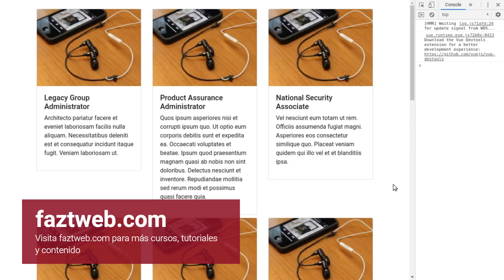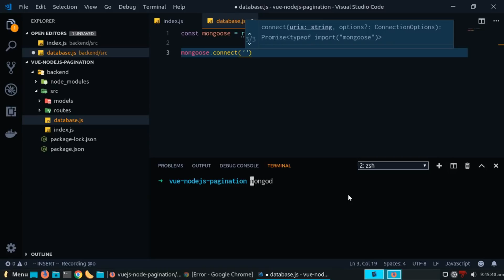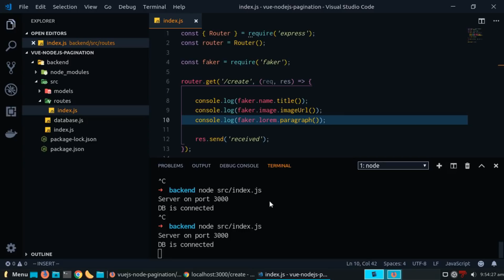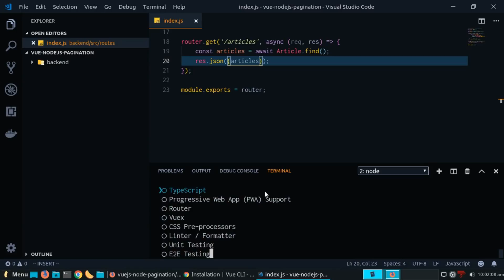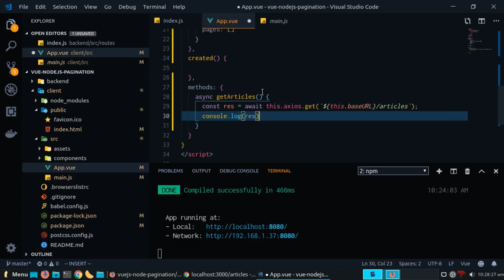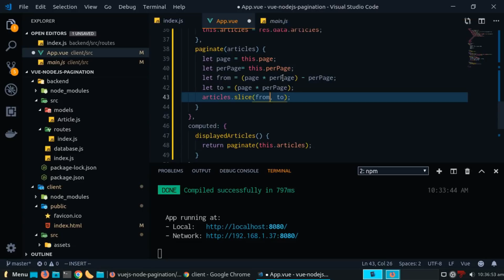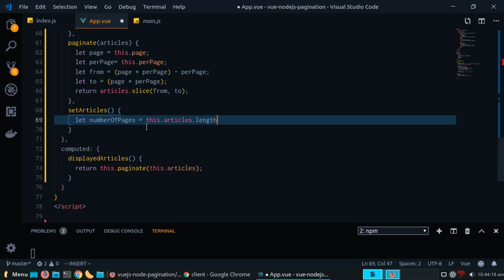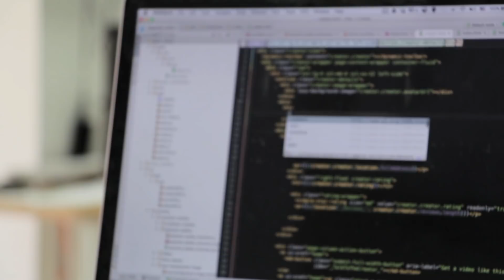Vuejs, Nodejs y Mongodb Paginación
Aprende a crear una páginacion de articulos en el frontend usando Vuejs como framework de Javascript, y Nodejs junto a Mongodb como tecnologías del Backend.
En este ejemplo desarrollaremos una API sencilla que envie datos al navegador, y las páginaremos usando Vue.